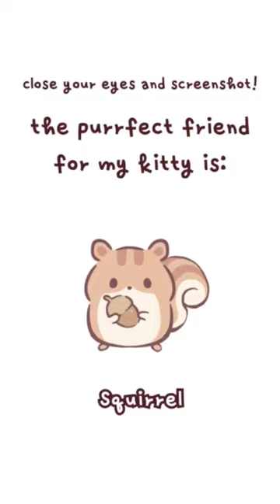😻 Paws to See Your Bestie